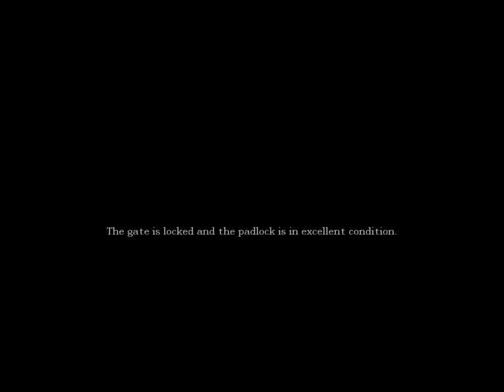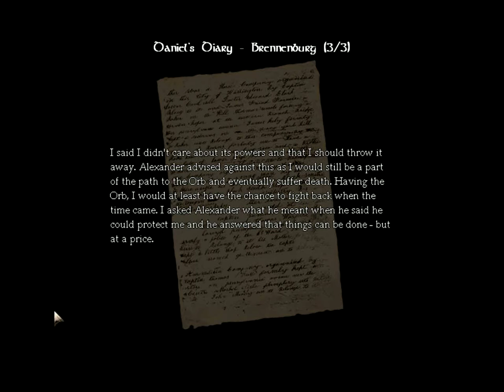Amnesia The Dark Descent - Part 8 - I Got This